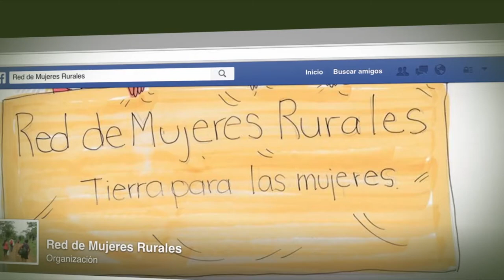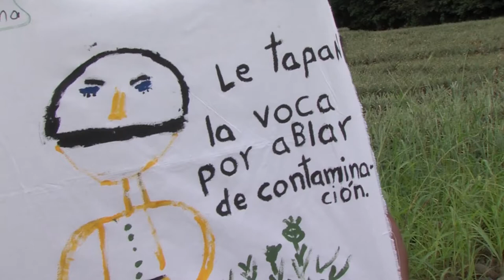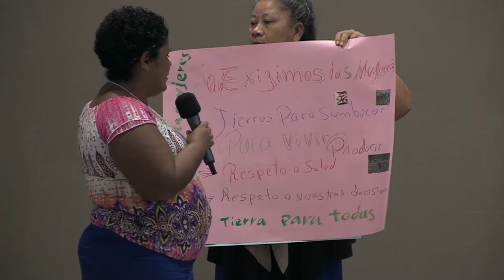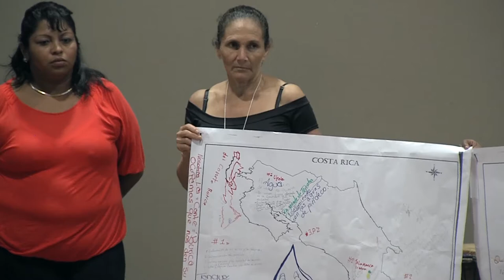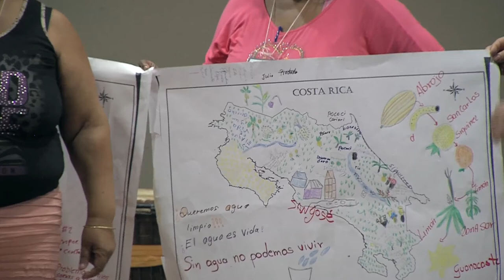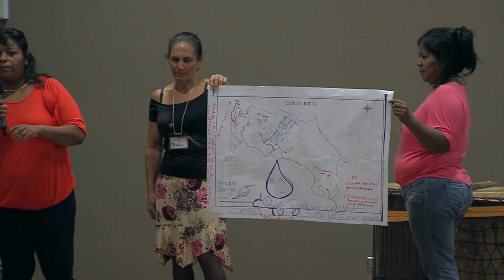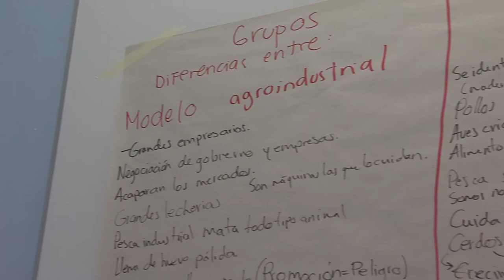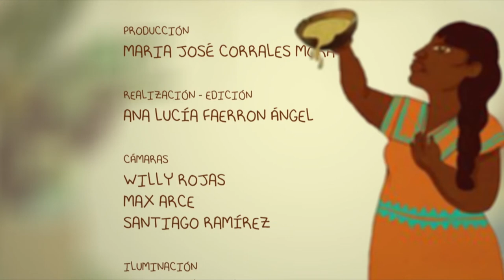Derechos de las mujeres campesinas: A ser, tener y a decidir.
En Costa Rica, mujeres de Los Chiles, Siquirres, Matina, Pérez Zeledón, de territorios indígenas (Talamanca, Salitre, Térraba, Rey Curré) entre otros, se reunieron para construir una posición frente  a sus problemáticas, para difundir lo que quieren, lo que pasa en sus comunidades. Al derecho a ser, tener y a decidir.